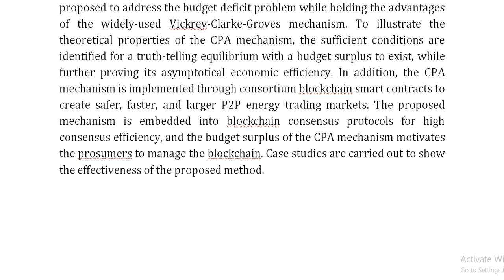A Consortium Blockchain Enabled Double Auction Mechanism for Peer to Peer Energy Trading among Prosu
IEEE PROJECTS 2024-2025 TITLE LIST

Support Including Packages
Complete Source Code
Complete Documentation
Complete Presentation Slides
Flow Diagram
Database File
Screenshots
Execution Procedure
Readme File
Video Tutorials
Supporting Software
Support Specialization
24/7 Support
Ticketing System
Voice Conference
Video On Demand
Remote Connectivity
Document Customization